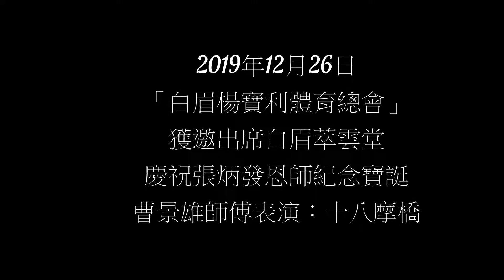2019年12月26日白眉楊寶利體育總會獲邀出席白眉萃雲慶祝張炳發恩師紀念寶誔曹景雄師傅表演十八摩橋